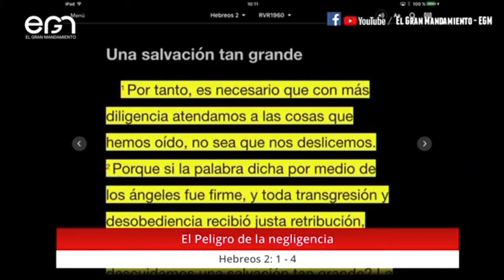2do Turno Culto Dominical 11/04/21: El Peligro de la negligencia: Predicador Paolo García